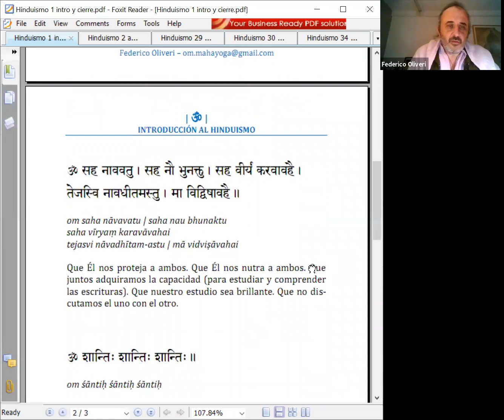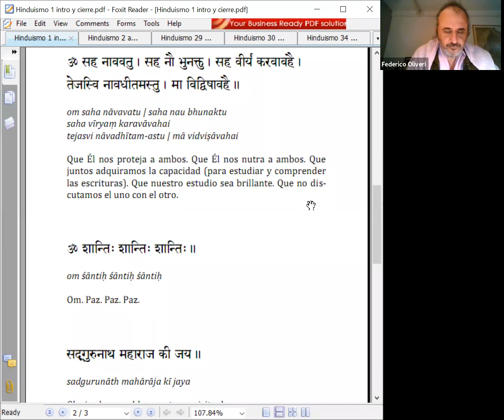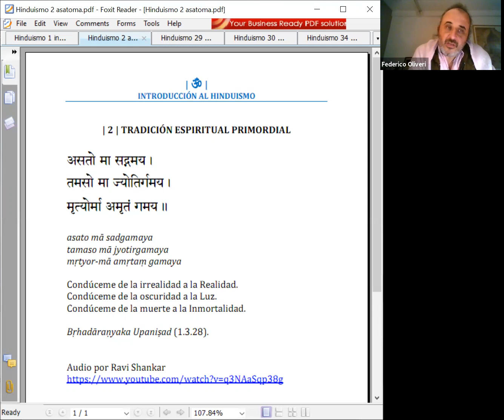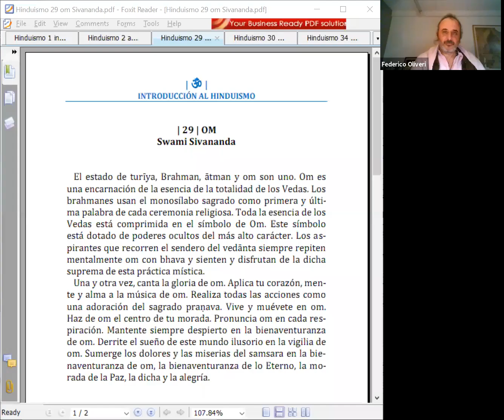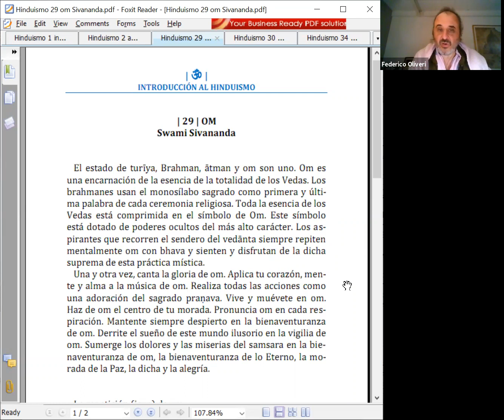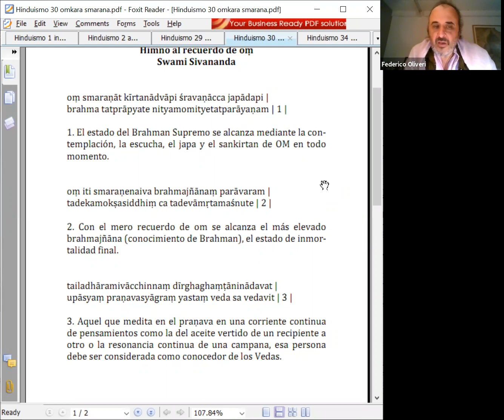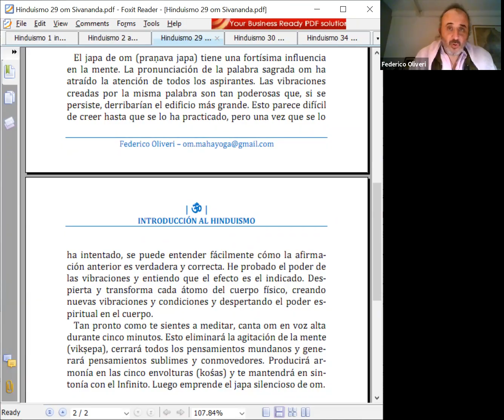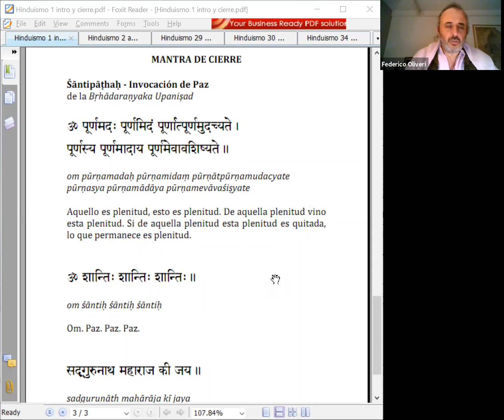Charla abierta y gratuita: Introducción al hinduismo.